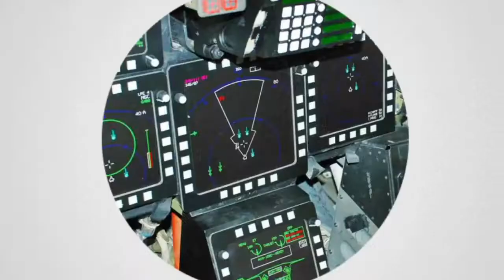NATO Bersiap Bentuk Kelompok Tempur Hadapi Ancaman Rusia